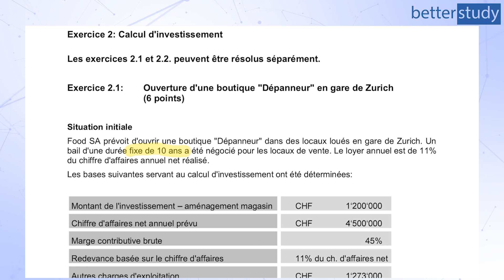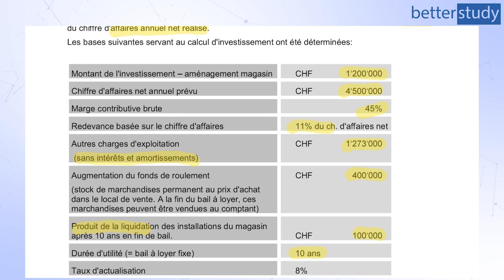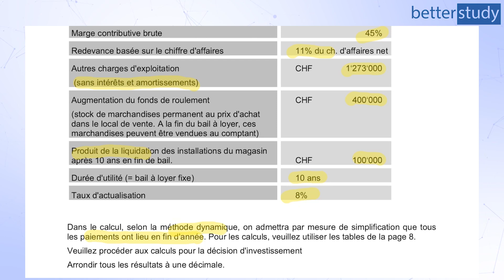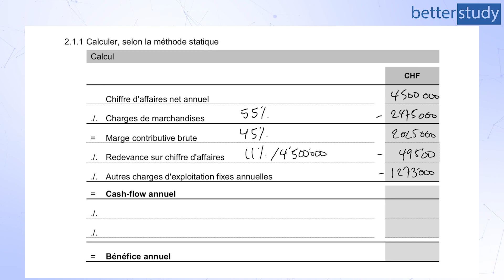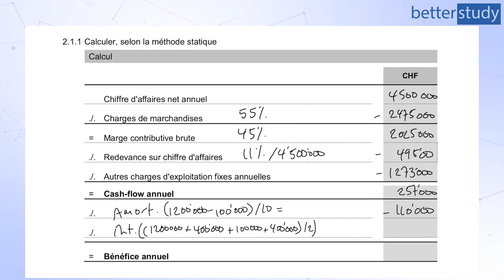EXAMEN 2015 du BREVET FÉDÉRAL - Problème n°4 : Cas n°2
1. toutes nos vidéos de résolutions d'anciens examens pour vous donnez toutes les chances de réussir
2. tous nos contenus d'apprentissage pour la préparation au brevet afin de revoir et clarifier les sujets qui vous poseraient encore problème
3. tous nos exercices et tests en ligne avec leurs corrections automatiques, solutions et explications afin de gagner en confiance

Formateur : Nicolas Goumaz